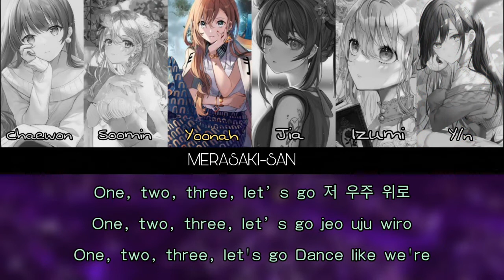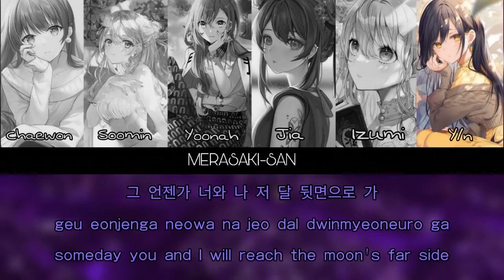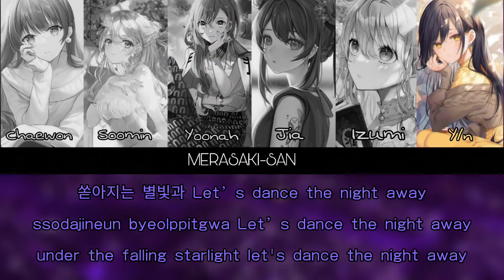Dance the night away - Twice (your girl group 6 member)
This is actually for the Wattpad Tokyo revengers Fanfiction my idol - mitsuya x reader